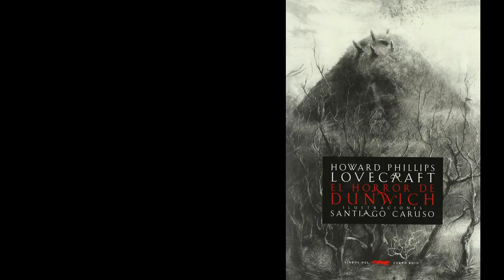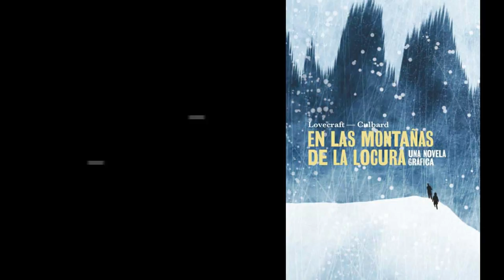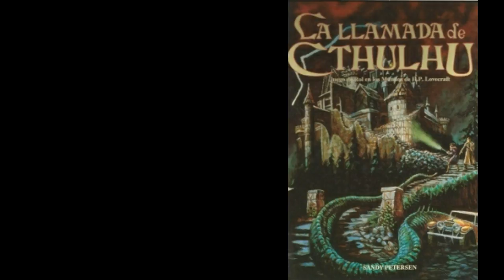TOP - Mejores libros / relatos LoveCraft (Petición Salvador Oscuro)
TÍTULO: TOP - Mejores libros / relatos LoveCraft (Petición Salvador Oscuro)